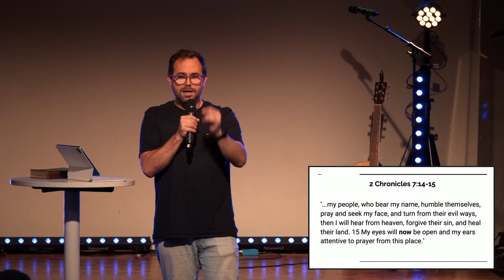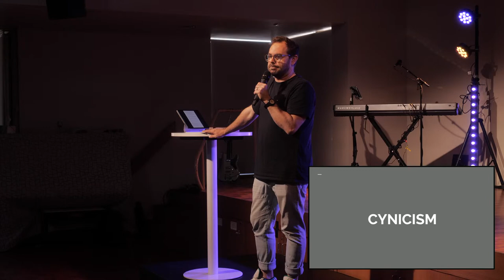Relationship With Jesus // Ps Mike Wardrop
Welcome to Encounter Church Online!

We're so glad you could join us today from wherever you are in the world! Make sure you plug in, engage with the service today and be expectant.

Copyright Licence
513962
Streaming Licence
380114